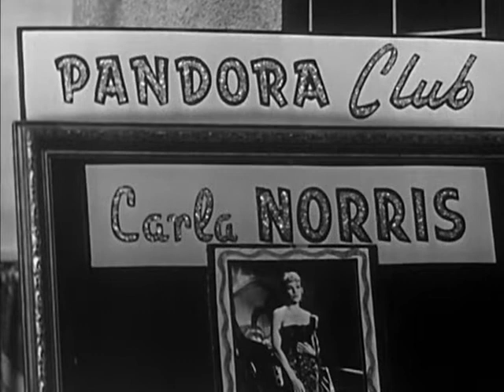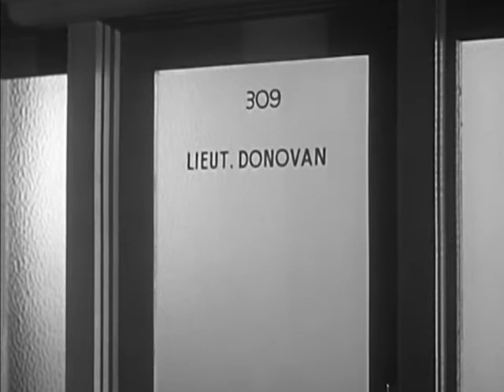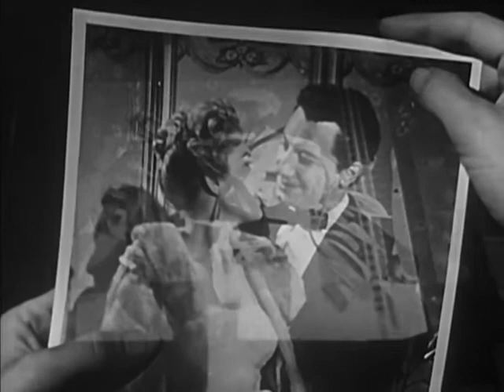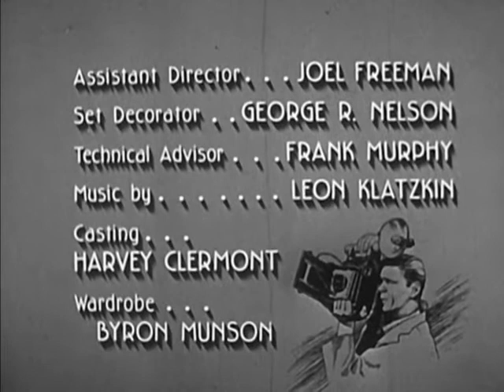Man With a Camera (1960) | Season 2 | Episode 10 | The Picture War | Charles Bronson | Bek Nelson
The 1950s classic TV show Man With a Camera follows Former combat cameraman Mike Kovac (Charles Bronson) who became a freelance photographer in New York City, specializing in difficult and dangerous assignments.

Synopsis:
Several witnesses to a murder meet with strange "accidents". Mike doesn't believe they're accidents at all, and sets out to use his camera to catch the killer.

Director: Paul Landres
Stars:  Charles Bronson, Lawrence Dobkin, Bek Nelson